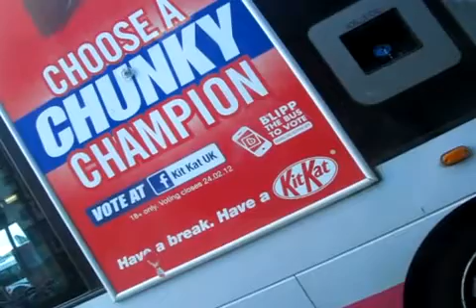Journey on the Route 110 Arriva Yorkshire VDL Wright Gemini II 1513 YJ61OAG